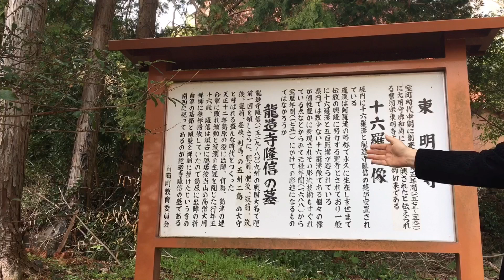【郷土史探訪家・吉松潤二】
龍造寺隆信神の墓